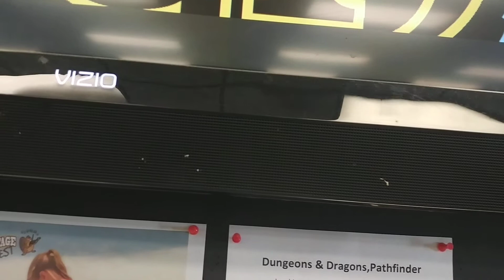Legend of Dragoon music is actually playing at Game Knights!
That's what i want to hear! 😁😁😁